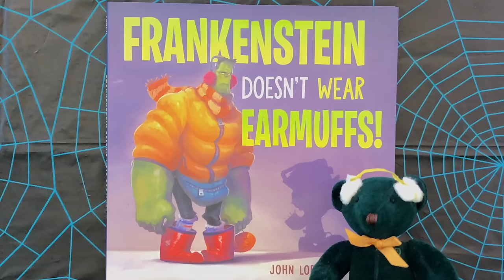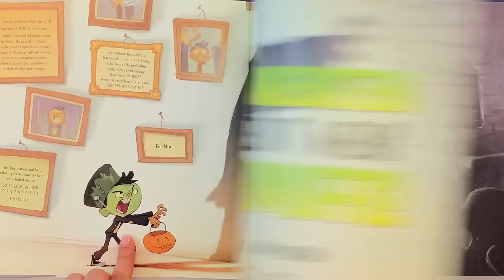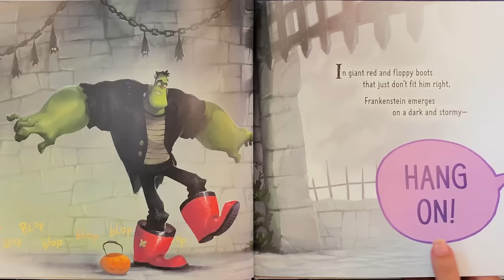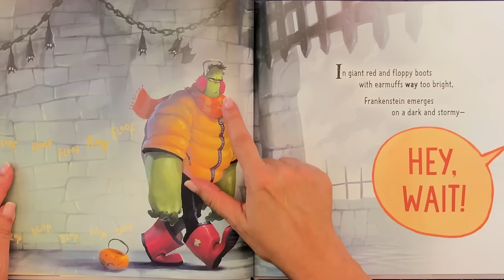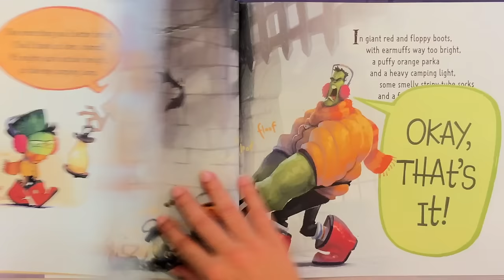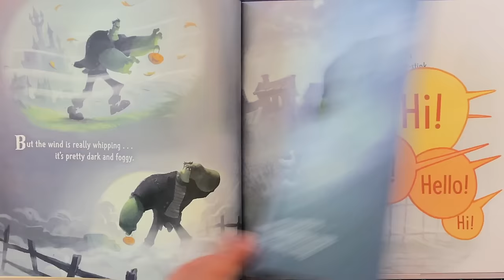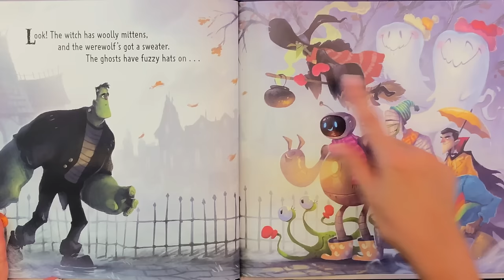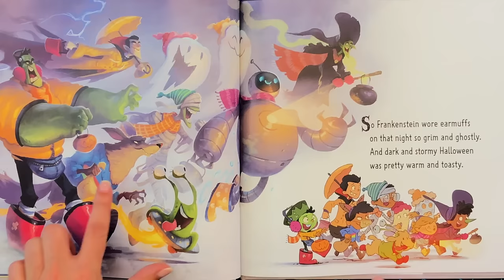Frankenstein Doesn't Wear Earmuffs! 🎃 Funny Halloween Book for Kids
Funny Halloween Book for Kids: Frankenstein Doesn't Wear Earmuffs is a rhyming read aloud for children! A trick or treater keeps trying to be scary, but mom & dad might be ruining his outfit...and earmuffs are just the beginning! KidTime StoryTime is getting excited about Halloween!

Published by our pals at Harper Collins!
Written and illustrated by John Loren, who loves Halloween and earmuffs!

0:00 Frankenstein Doesn't Wear Earmuffs
0:48 Story Start
7:24 Story Recap